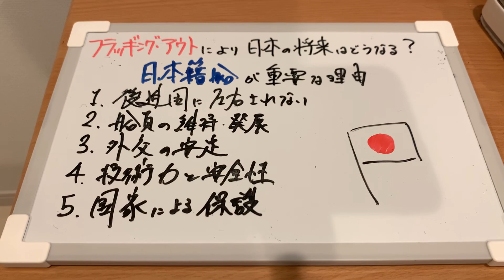日本は外国人に支えられている【海運業界#20】